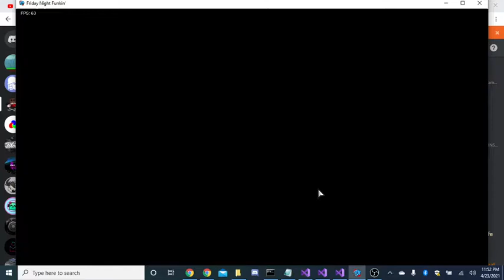FNF Windows Preview 2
Lol funny windows logo sing lel xd